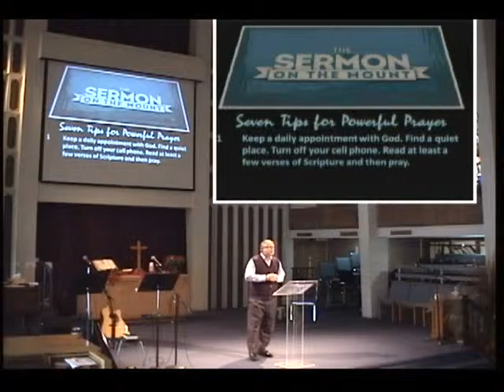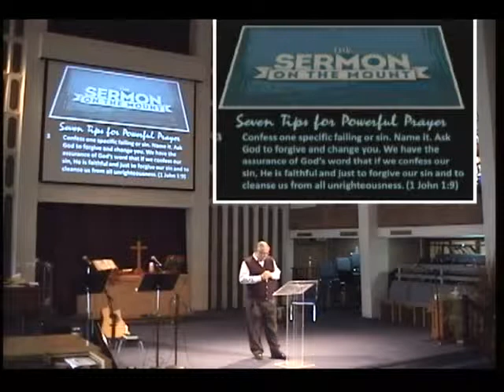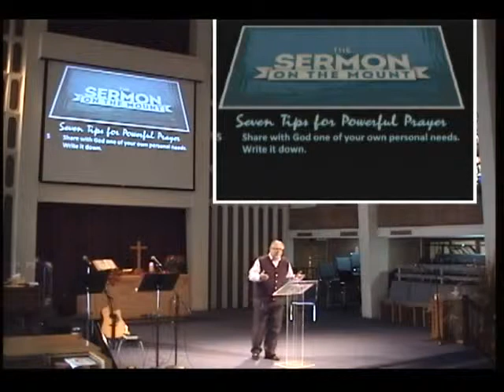Nov 16, 2014 message only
This is the recording of the message from the Nov 16, 2014 worship service at St Andrew's United Church in Niagara Falls, Ontario "Sermon on the Mount: The Greatest Power" by Rev John James.